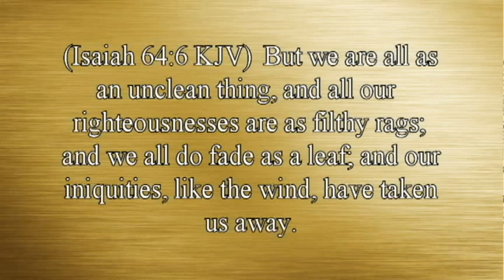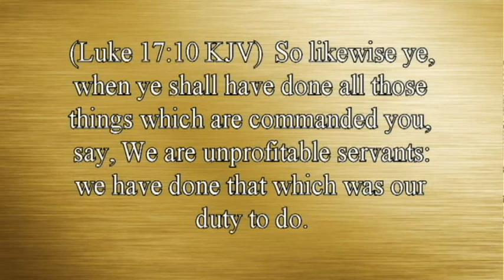Is That Really In The Bible? 2-Is a righteous person a Christian? By David Freeman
The world has many definitions of a Christian, most of which are wrong. What is your definition of a Christian?  Find the correct answer by listening to this program.

Should You be Baptized?